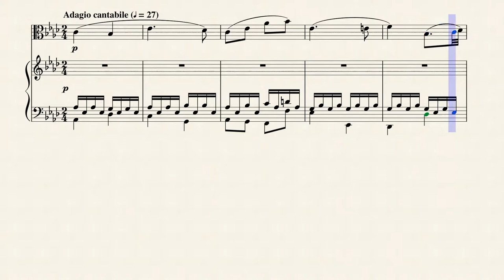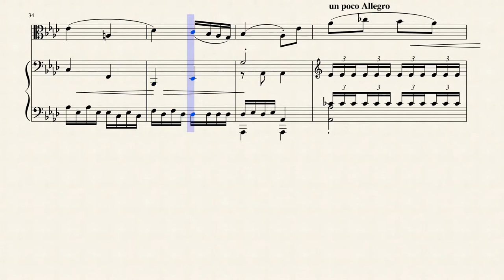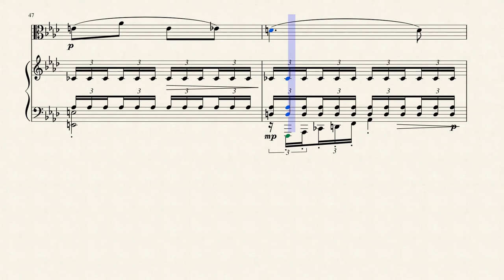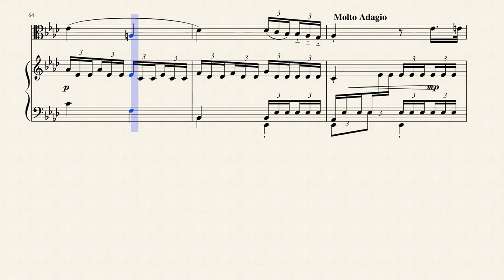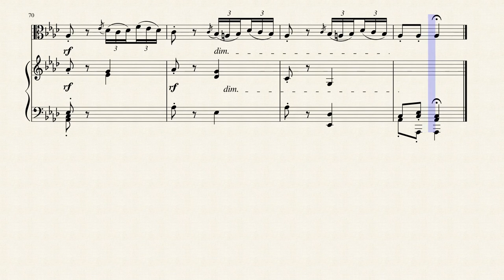Adagio from the Sonata in C Minor "The Pathétique" (Op. 13 No. 8 Mvt. 2) for Viola and Piano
Ludwig van Beethoven (1770 – 1827) was a German composer and pianist. A crucial figure in the transition between the Classical and Romantic eras in Classical music, he remains one of the most recognised and influential of all composers. His best-known compositions include 9 symphonies; 5 piano concertos; 1 violin concerto; 32 piano sonatas; 16 string quartets; a mass, the Missa solemnis; and an opera, Fidelio. Beethoven was born in Bonn, then the capital of the Electorate of Cologne and part of the Holy Roman Empire. He displayed his musical talents at an early age and was taught by his father Johann van Beethoven and composer and conductor Christian Gottlob Neefe. At the age of 21 Beethoven moved to Vienna, where he began studying composition with Joseph Haydn and gained a reputation as a virtuoso pianist. He lived in Vienna until his death. By his late 20s his hearing began to deteriorate, and by the last decade of his life he was almost completely deaf. In 1811 he gave up conducting and performing in public but continued to compose; many of his most admired works come from these last 15 years of his life. Ludwig van Beethoven's Piano Sonata No. 8 in C minor, Op. 13, commonly known as Sonata Pathétique, was written in 1798 when the composer was 27 years old, and was published in 1799. It has remained one of his most celebrated compositions. Beethoven dedicated the work to his friend Prince Karl von Lichnowsky. Although commonly thought to be one of the few works to be named by the composer himself, it was actually named Grande sonate pathétique (to Beethoven's liking) by the publisher, who was impressed by the sonata's tragic sonorities. Prominent musicologists debate whether or not the Pathétique may have been inspired by Mozart's piano sonata K. 457, since both compositions are in C minor and have three very similar movements. The second movement, "Adagio cantabile", especially, makes use of a theme remarkably similar to that of the spacious second movement of Mozart's sonata. However, Beethoven's sonata uses a unique motif line throughout, a major difference from Haydn or Mozart’s creation. The Adagio cantabile (Movement 2) exemplifies the expressive Adagio style of many slow movements in the classical period. The famous cantabile melody is played three times, always in A? major, separated by two modulating episodes; the movement is thus a simple rondo rather than the sonata form more common for movements of this seriousness. The first episode is set in F minor (the relative minor of A? major), further modulating to E? major before returning to the main theme. The second episode begins in A? minor and modulates to E major. With the final return of the main theme, the accompaniment becomes richer and takes on the triplet rhythm of the second episode. The main theme of this movement opens nearly identically to an episode in the slow movement of Mozart's Piano Sonata No. 14, K. 457. The cantabile from this movement was used as the theme music for radio's most widely listened-to classical music program, Adventures in Good Music, which aired nationally in the United States and in many other countries from 1970 to 2007. The theme was performed by Karl Haas, the program's host. Billy Joel used the cantabile as the melody for the chorus of his 1984 song "This Night" from the album An Innocent Man. The complete movement was performed by Schroeder (actually played by Ingolf Dahl), set to animation, in the 1969 animated film A Boy Named Charlie Brown. The cantabile was partially performed by Schroeder (actually by composer David Benoit) but interrupted by the "sports mice" in the 2000 TV film It's the Pied Piper, Charlie Brown. Source: Wikipedia Although originally composed for Solo Piano, I created this Arrangement of the Adagio from the Sonata in C Minor "The Pathétique" (Opus 13 No. 8 Mvt. 2) for Viola and Piano.